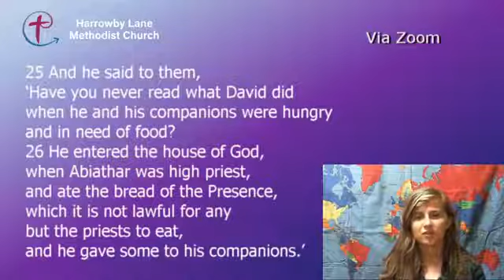Sermon 100520 Short